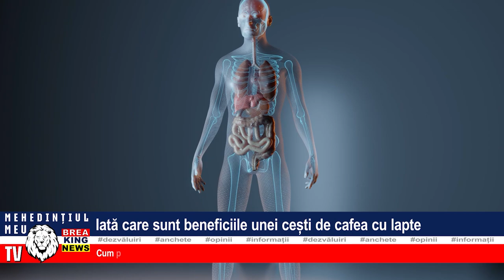IATĂ CARE SUNT BENEFICIILE UNEI CEȘTI DE CAFEA CU LAPTE